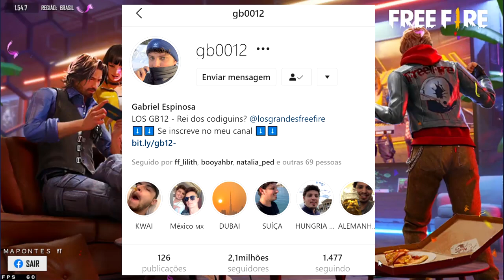COMO COLETAR OS TOKENS FFCS E TROCAR PELA GRANADA FFCS | TESTANDO BUG DO WUKONG DE BARRET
NOVO BUG DO WUKONG MUITO APELÃO | COMO COLETAR OS TOKENS FFCS E PEGAR A GRANADA FFCS

SALVE GALERINHA! VOCÊ JÁ SABE FAZER O BUG DO WUKONG? JÁ PEGOU OS TOKENS FF E SABE COMO COLETAR OS TOKENS E DEPOIS TROCAR PELA SKIN DA GRANADA FFCS ? SE LIGA NO VIDEO E JÁ DEIXA AQUELE LIKE NERNOSO!

como coletar token ffcs como pegar a granada ffcs onde achar os tokens ffcs novo bug da awm bug da awm com wukong bug do wukong gb12 gb0012 cade as salas personalizadas da ffcs como pegar as salas personalizadas garena sala personalizada mapontes marcelotech tcheluff sorteio de diamantes rumo a 100mil inscritos sorteio nos 100k